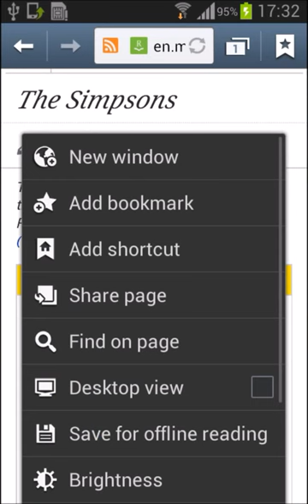Speed Reading - A new fast way to read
This is Speed Reading App, the new fast way to read.